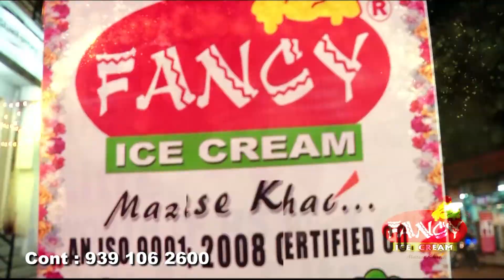Fancy Ice Cream AD | Saif Uddin